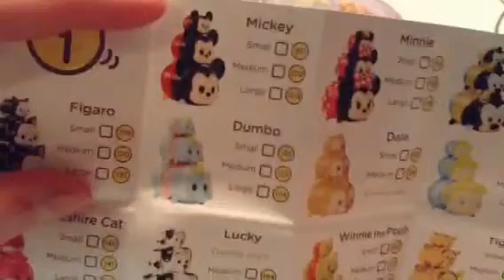Easter egg surpri